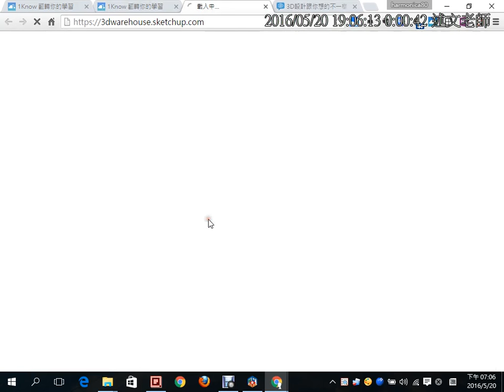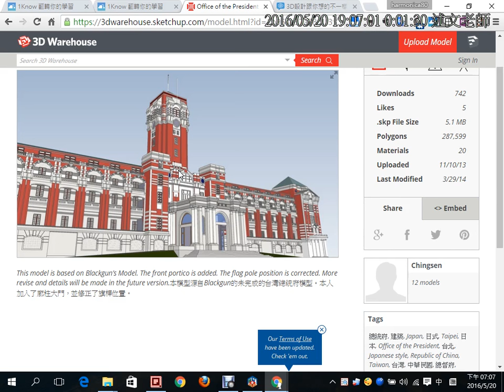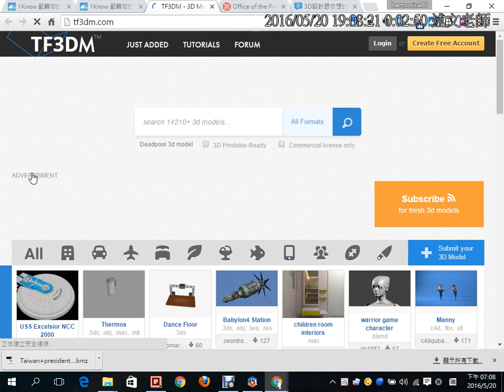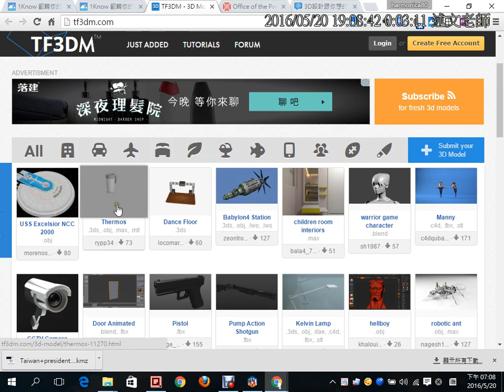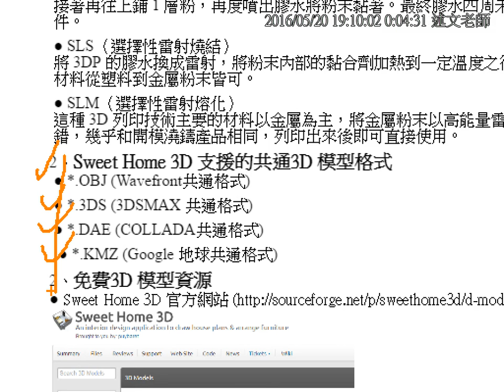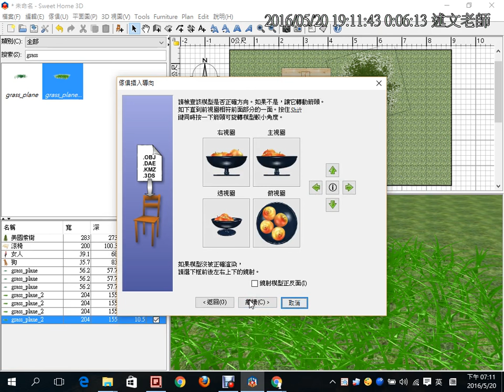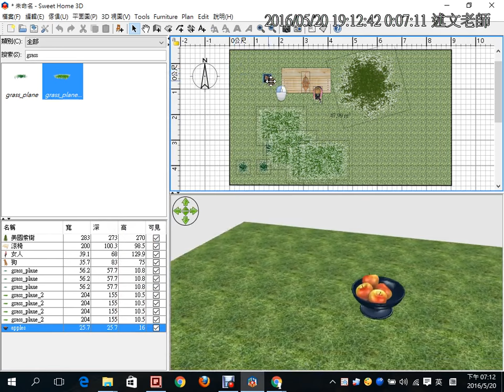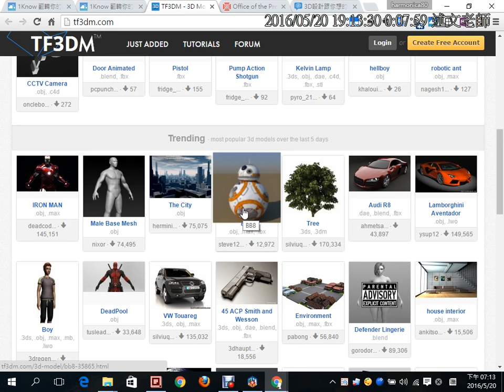03：免費3D模型資源介紹與匯入Sweet Home 3D